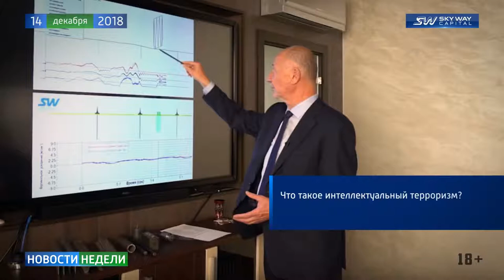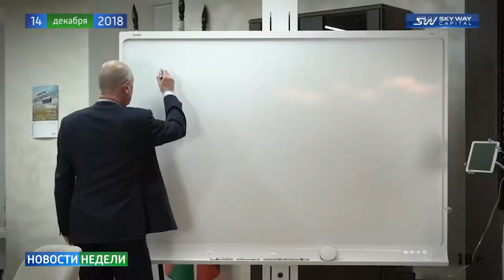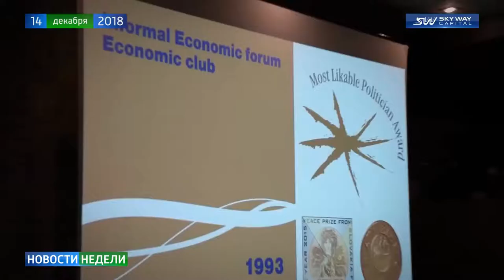Новости недели SKY WAY CAPITAL 146 выпуск